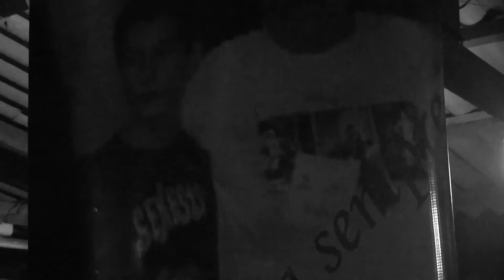Rajaz - Ice (Camel) - Live @ Confraria do Prog - Brumal/MG [Musical Box Records]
Uma apresentação que dispensa comentários! Profunda e muito emotiva, a Banda de Belo Horizonte RAJAZ executa a belíssima faixa " ICE " , da banda inglesa de Rock Progressivo, CAMEL.

Execução em homenagem ao eterno confrade Luiz Medeiros, Little Starman, que nos deixou em Fevereiro deste ano. A bela melancolia da música fez com que todos se emocionassem. Nem um pio, nem uma conversa...

Rajaz é:
Raphael Rocha - Guitarras, Vocais
Marcus Padrini - Teclados e Vocais
Rafael Odon - Baixo e Vocais
Mariana Bruekers - Flauta, Violão, teclado
Rodrigo Padrini - Bateria

Gravação feita pelo Guilherme Delazeri, parceiro e maior colaborador do Musical Box Records. Edição por Marcus Padrini, gravação do áudio: Mariana Bruekers.

Extraída de um show privativo no encontro de 3 anos da Confraria do Prog, que ocorreu em Brumal, Santa Bárbara, Minas Gerais, no dia 16 de Abril de 2016.

Musical Box Records 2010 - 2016
Confraria do Prog  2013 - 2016